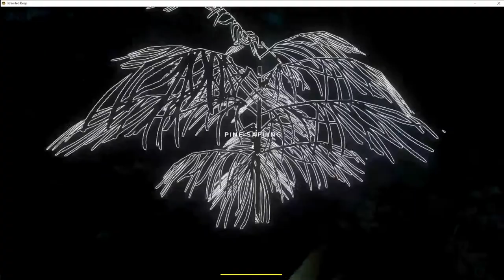Stranded Deep part 8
Is Ark Survival Evolved Worth It 2020?

First 1,000 people that join my Some Simple Gaming discord will get a Purple Name. Be the first. You will get recognition for being the first 1,000!!!